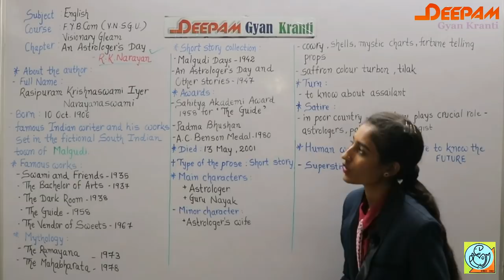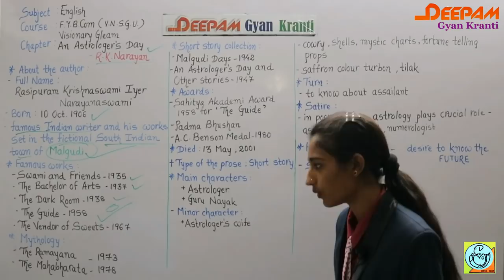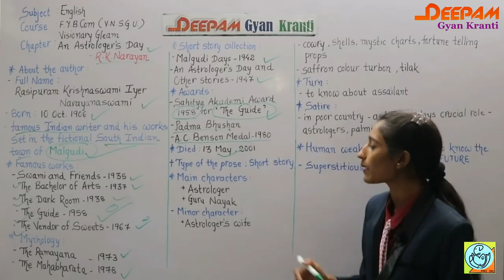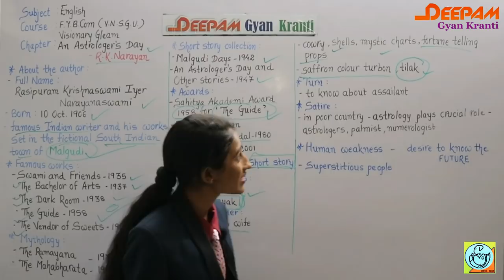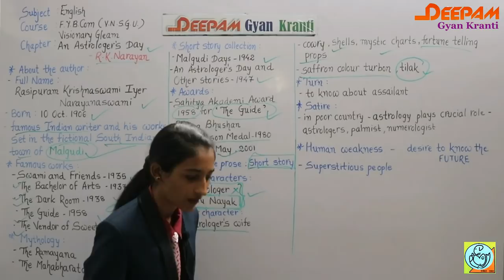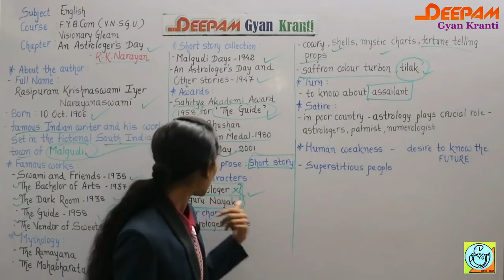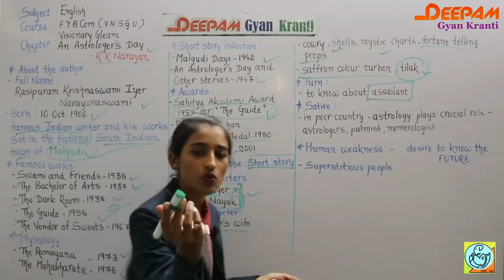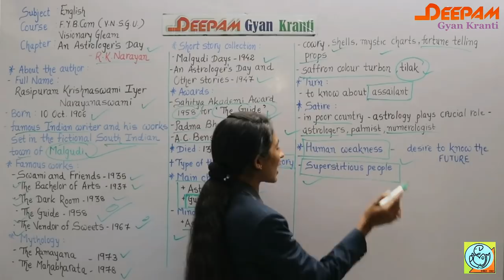V.N.S.G.U. | F.Y.B.COM ENGLISH | AN ASTROLOGER'S DAY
R.K. Ramayan has used the theme to know the future with the help of the character Guru Nayak and shows the typical Indian Society and how the astrologers, plamist get the money with the support of the superstitious people. The students can easily learn the summary of An Astrologer's Day...